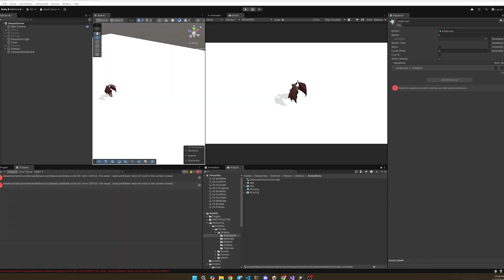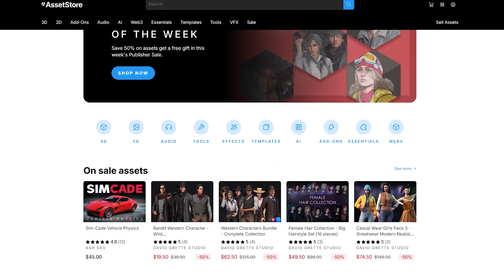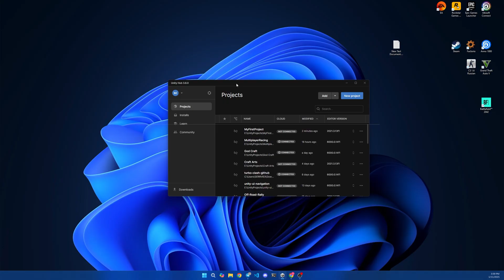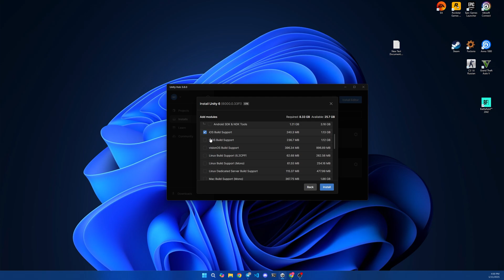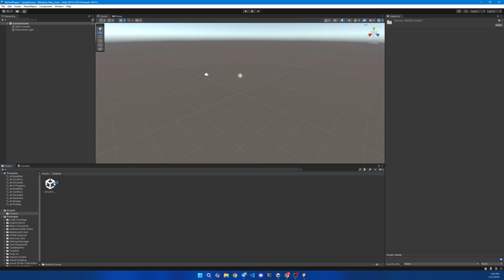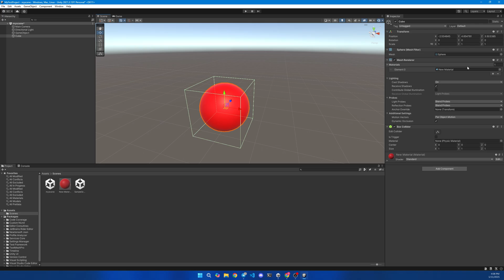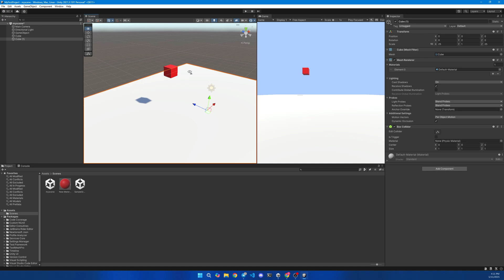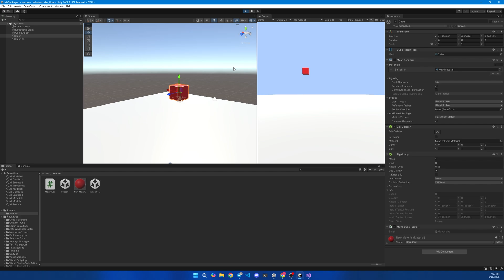How to Start Making Games in 2025 with Unity (5 steps)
⚡Hi, I’m SERRVIEX! Thinking about jumping into game development in 2025? In this video, I’ll share what it takes to start making games with Unity.

🔉NCS